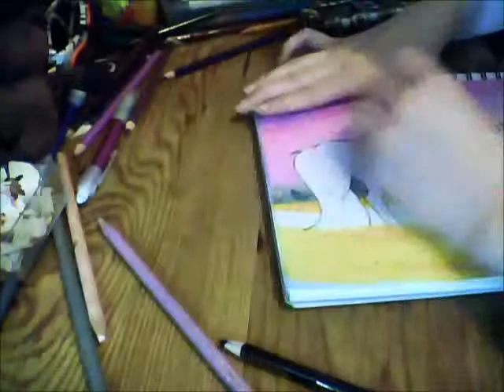Speedpaint - Traditional .(:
Adullah and Frontier, best friends forever :D